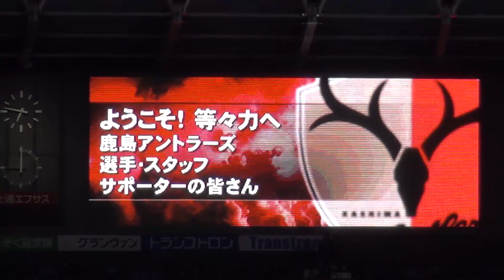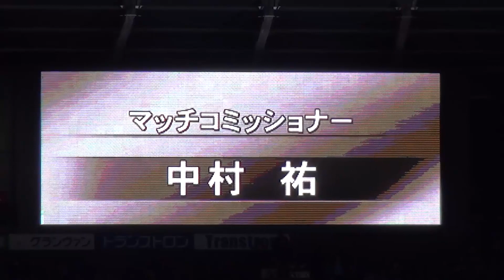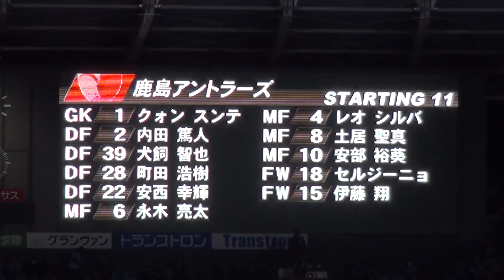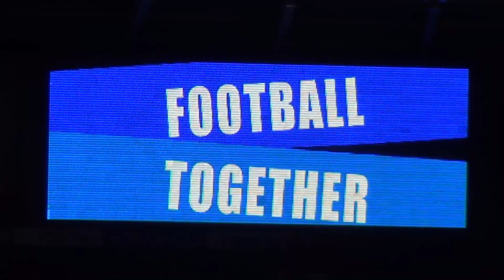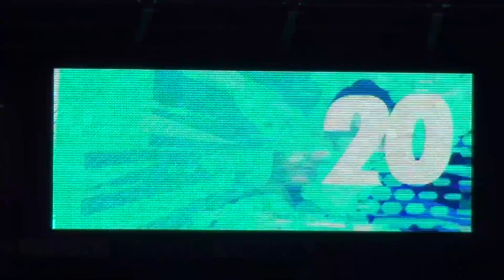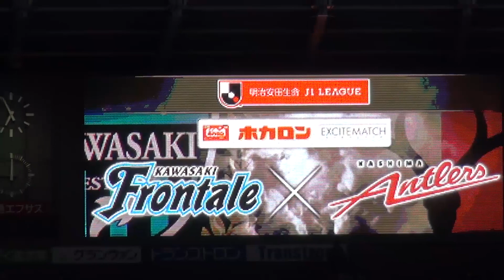DJKOO のスタメン 2019J1第2節 川崎 1-1 鹿島(Kashima Antlers)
他チームだから笑えたけど
ホームでやられたら微妙だな

※今更アップしてるのはyoutube不具合の影響で
　最低限のアップに抑えていたからです
　通常の状態に戻りましたのでアップします